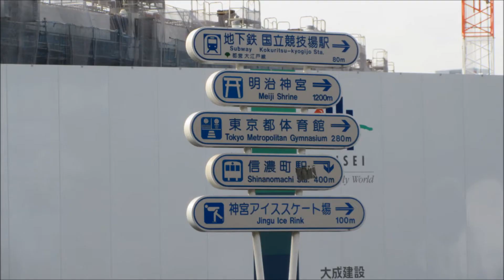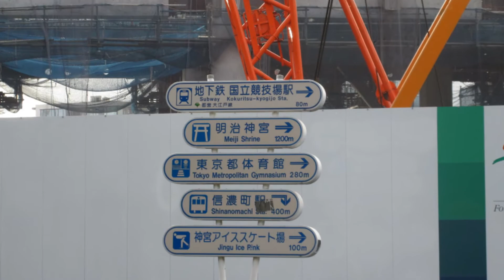新国立競技場の建設工事現場（６）2017年10月 Construction site of the new National Stadium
2020年の東京オリンピックに向けて、新国立競技場が建設中です。
2017年１０月の建設現場の様子です。